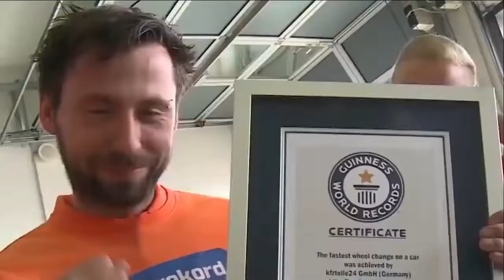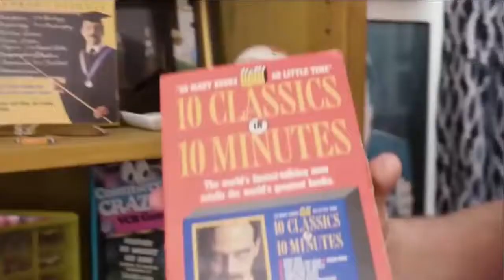FASTEST WORKERS in The World 2019 - God Level Expert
Fast Workers Super Human Level 2019 - People Are Awesome - Skills